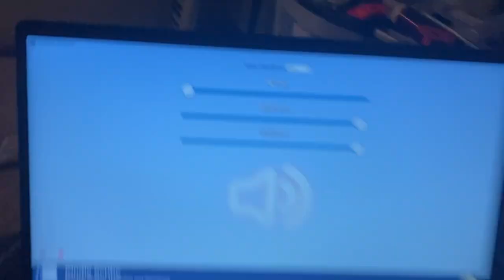Magnetic Synchronicity Almost Solved? | BeneficenceTV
By slowly increasing 1hz at a time we can finely tune our rotary to keep up with the spinning electromagnetic monopole created by our system. Starting at 7.83hz to give it that nice strong saturation in the earths natural frequency, we can increase it up to 70hz at this power input level before it looses its sync with the field. Notice the input current on the power supply starts at 1.20A and slowly decreases as I increase our frequency, subsequently increasing the RPM as a result. Also notice the Christmas Coils led starts to blink and then stabilize at a few different places during my sweep. Indicating efficiency zones for lighting in those areas?
Method: Closed Circuit Method
Equipment: 7.83Hz - 40Hz sine wave.

Drok's Class AB 80w/80w 2.1 mini stereo board:

Mk1 Dragons7ven frame @ 6 inch OD/ 3 inch ID
23AWG Magnetic enameled

24 wire twisted multifilar w/ two channels each with 11 wires in series and two open wires.
✅ Visit the HQ for unique shows and shorts on forbidden knowledge, DIY tech guides, and lively discussions

💬 Did you like this video? Let us know all about it in the comments below!

🟩 Important Links to Follow:

*Welcome to the Official YouTube Channel of BeneficenceTV*

Welcome to the Official YouTube Channel of BeneficenceTV! I'm the Benefactor, and we are a progressive media outlet dedicated to bringing you solid entertainment while keeping you informed. Our content dives into the realms of forbidden knowledge, aiming to destigmatize and demystify controversial topics like Marxism, zero-point energy, sacred geometry, plasmoid technology, and anti-gravitics. Our channel features two main shows and a variety of shorts to keep you engaged between episodes. The first show, 'Divine Science,' explores ancient knowledge and spirituality, highlighting their connections to groundbreaking science and technology. The second show, 'Benefactor's Guide to Free Energy Devices,' delves into alternative energy solutions and innovative clean energy technologies.
➡️ We also concluded the first season of 'The Social Situation,' which offered insightful commentary on contemporary social issues. In addition to our shows, we cover a wide range of topics, including progressive media discussions, science and philosophy, clean energy innovations, meditation and mindfulness, contemporary science debates, technology advancements analysis, historical figures in science, spiritual science concepts, modern philosophical theories, environmental technology trends, scientific discovery analysis, mind-body connection studies, and future technology predictions. Join us as we explore the cutting-edge advancements and ancient wisdom that shape our world.

⏱ Timestamps